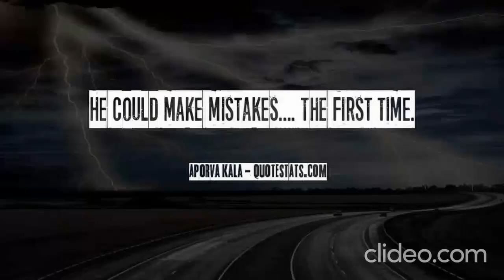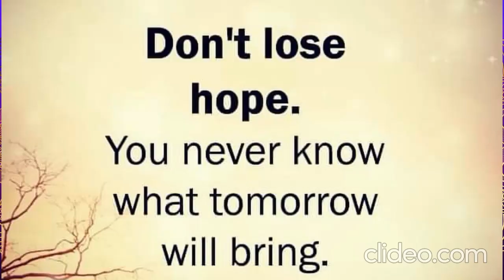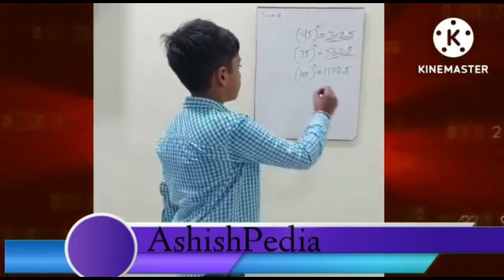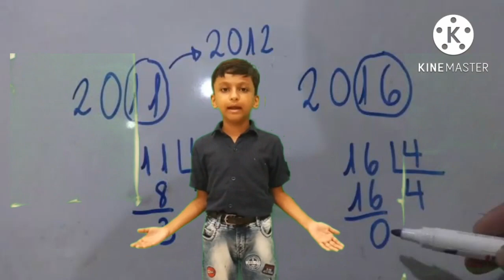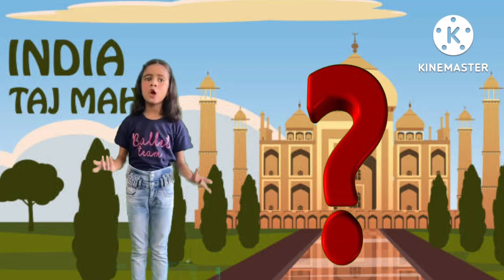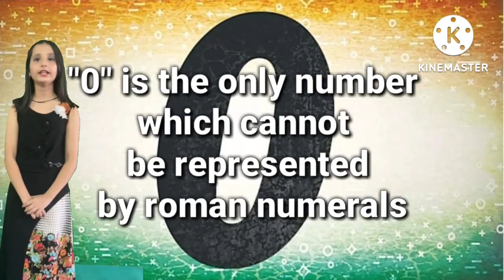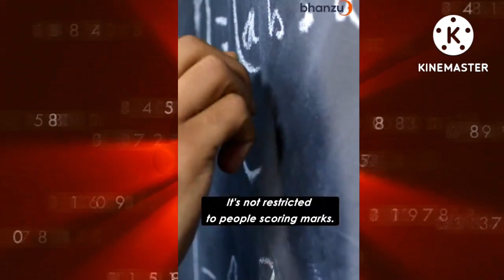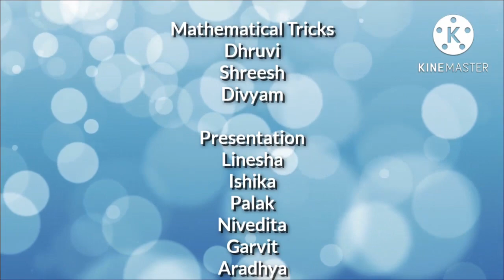ENSEMBLE 2022 : Presented By Class IV-F